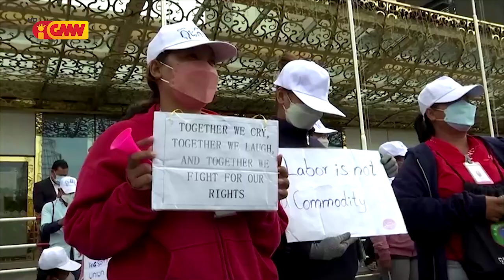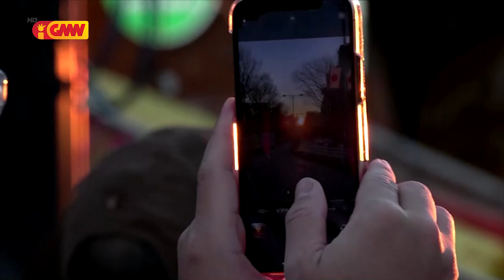ASEAN NEWS - 07 January 2022